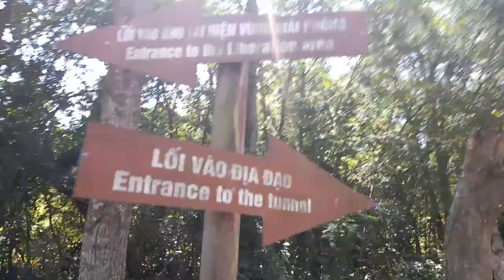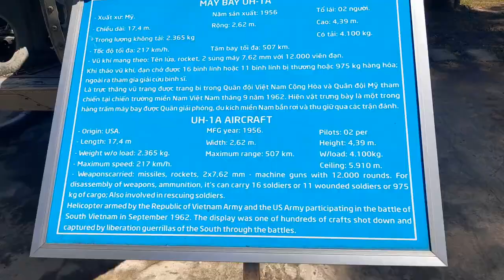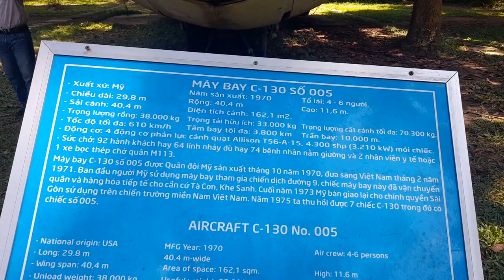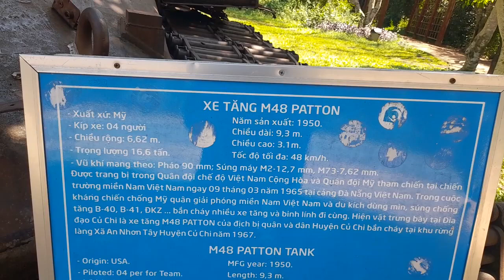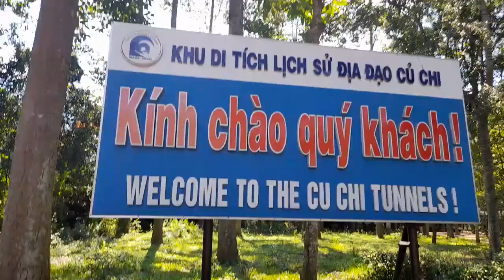DI TÍCH LỊCH SỬ ĐỊA ĐẠO CỦ CHI